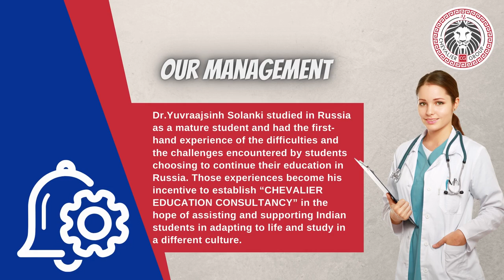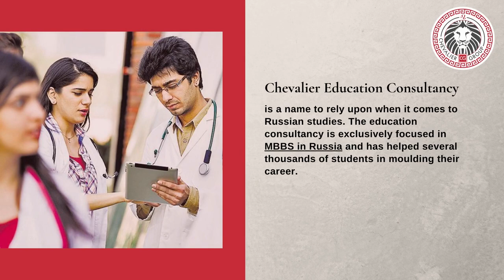Chevalier Education Consultancy | History | Mission | Management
Looking for best medical education consultant in Vadodara?
Chevalier Education Consultancy in India offer MBBS Consultancy for Russia 2020 for Indian students at Low Tuition Fees, We offer direct admission in Top MCI approved Medical College in Russia.